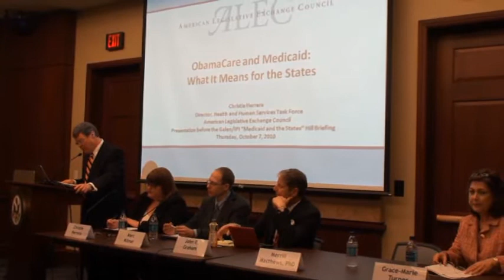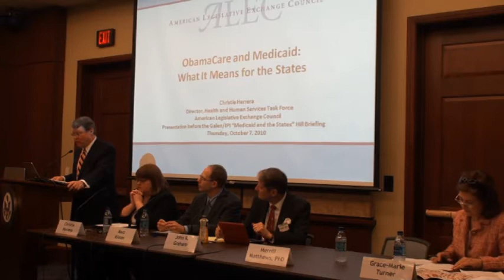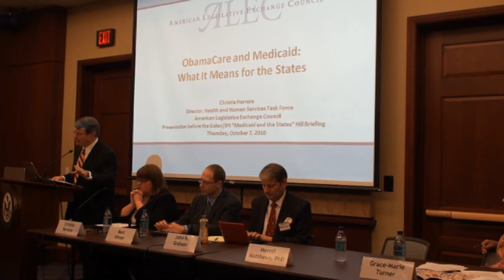Part 2 Medicaid & ObamaCare: The impact of the overhaul law on the states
In this video, Merrill Matthews of the Institute for Policy Innovation speaks at the Galen Institute/Institute for Policy Innovation briefing, "Medicaid & ObamaCare: The impact of the overhaul law on the states."